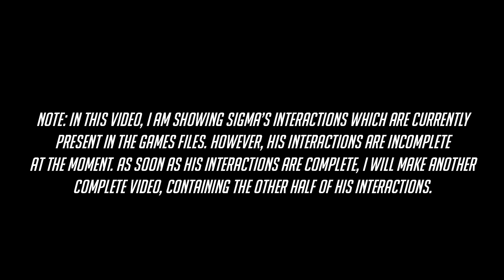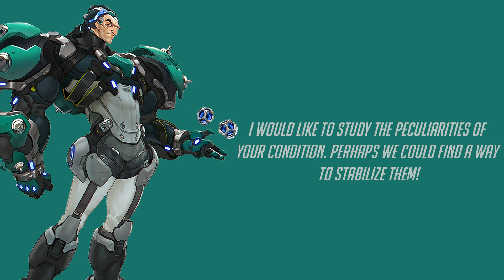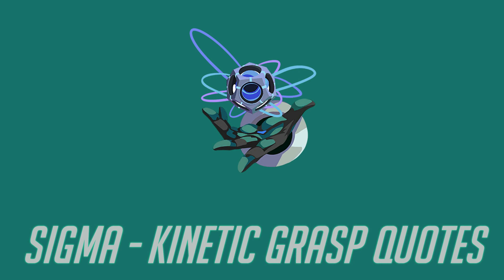Overwatch - Sigma Interactions + Unique Kill Quotes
These are Sigma's interactions inside the games files, however they are incomplete at the moment. I will make another video as soon as his interactions are complete